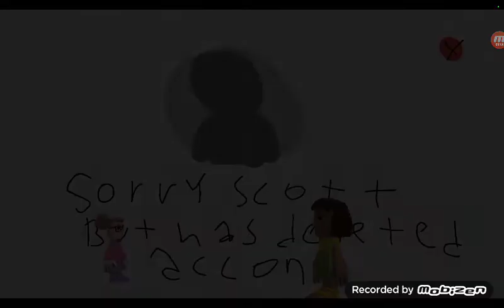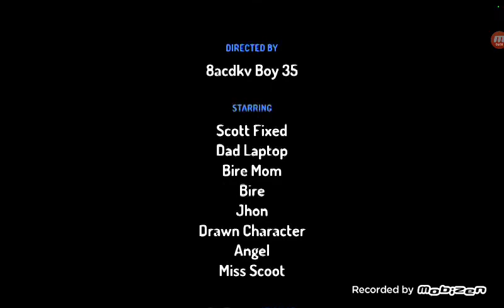Scott creates account while grounded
look also angel laughing / 2:45